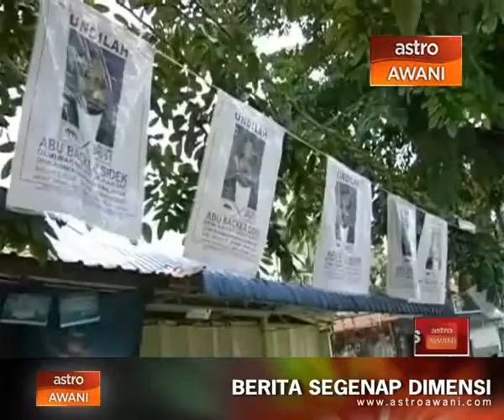Proses pengundian awal Bukit Gelugor berjalan lancar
Pengundian awal bagi Pilihan Raya Kecil kawasan Parlimen Bukit Gelugor, bermula 8 pagi berjalan lancar. 83.1% keluar mengundi dicatatkan selepas pengundian ditutup pukul 2 petang.